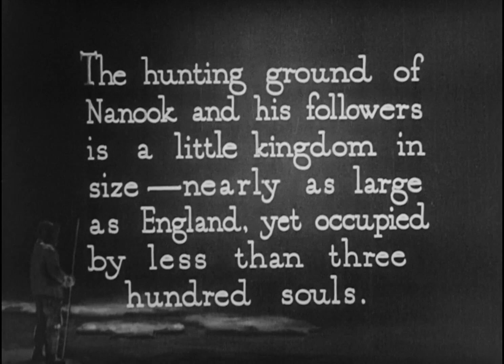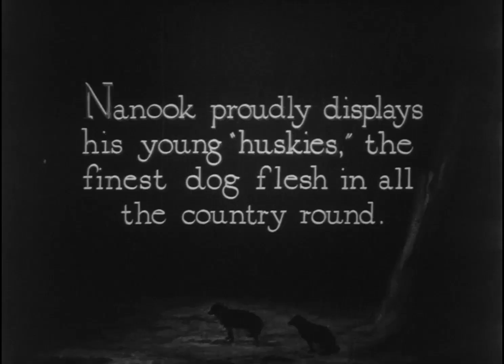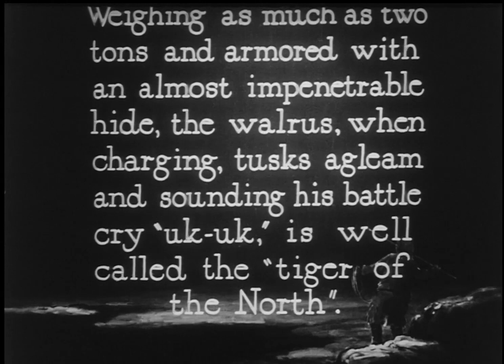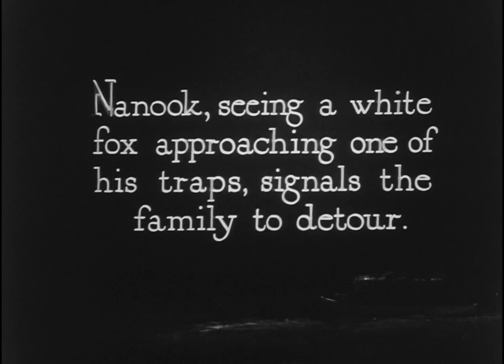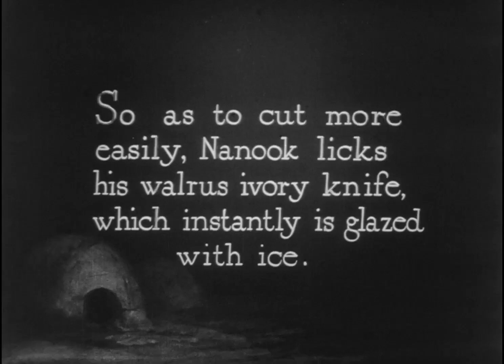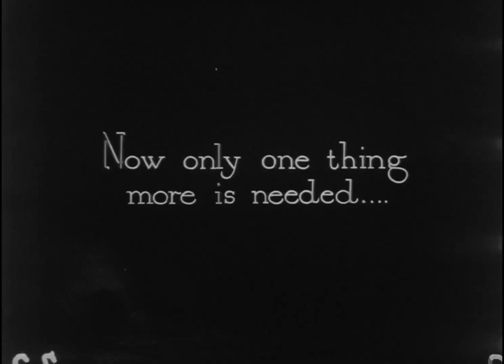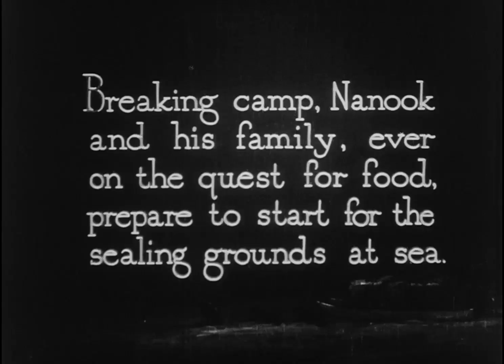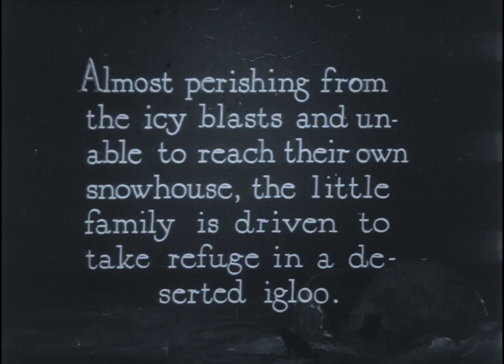nanook of the north - live music film @ coloc daumesnil